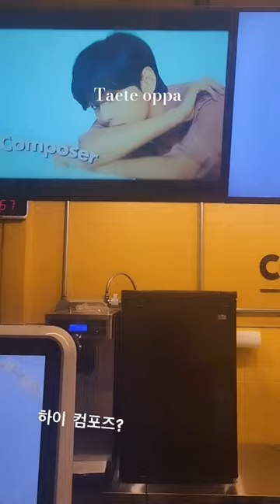Tae's first post in military uniform 🔥